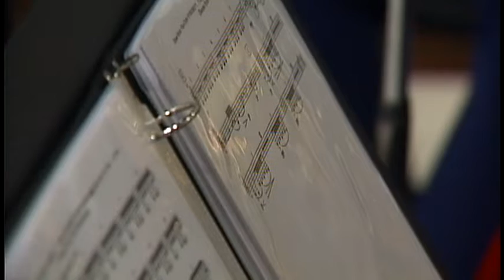Voice of the Coast - Marine Christmas Concert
Members of the US Marine Forces Reserve Band stop by to talk about the upcoming Toys for Tots Christmas Concert as well as play a few songs for us.